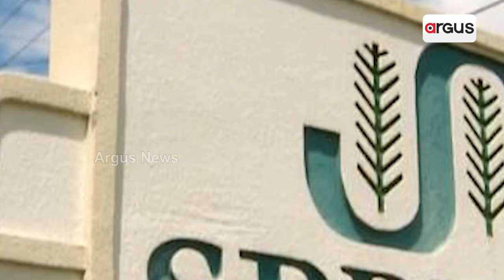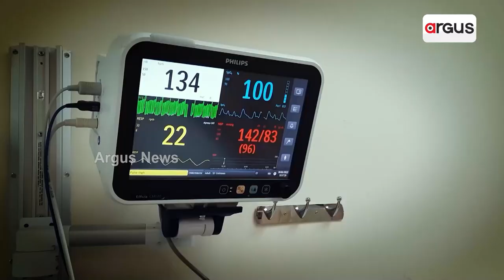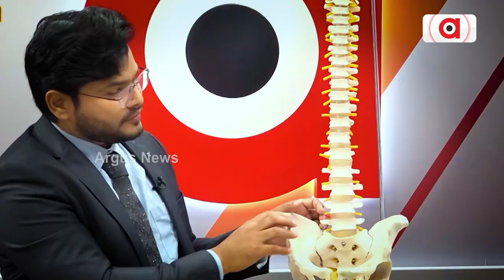ଉଡ଼ାଜାହାଜ ଯାତ୍ରା ଅନେକଙ୍କ ପାଇଁ ସ୍ବପ୍ନ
ଉଡ଼ାଜାହାଜ ଯାତ୍ରା ଅନେକଙ୍କ ପାଇଁ ସ୍ବପ୍ନ । କିନ୍ତୁ ବିଶ୍ବରେ ଏମିତି ଏକ ଗାଁ ଅଛି ଯେଉଁଠି ଅଧିକାଂଶ ଲୋକଙ୍କର ନିଜର ଉଡ଼ାଜାହାଜଟିଏ ଅଛି । ଆପଣଙ୍କୁ ବିଶ୍ବାସ କରିବାରେ ଟିକେ ଅଡ଼ୁଆ ଲାଗିପାରେ । କିନ୍ତୁ ଏହା ଏକଦମ ସତ ।